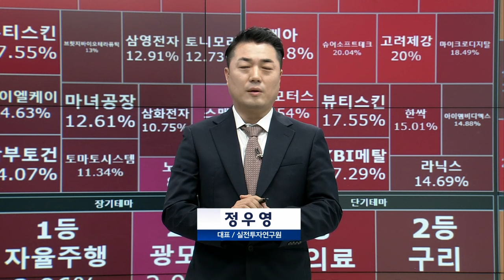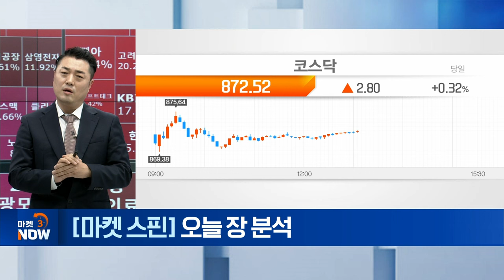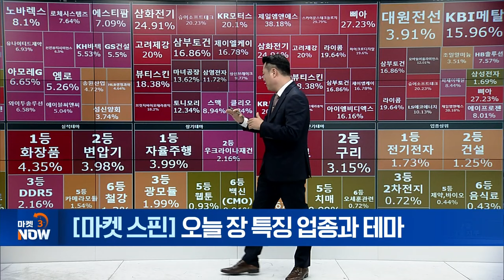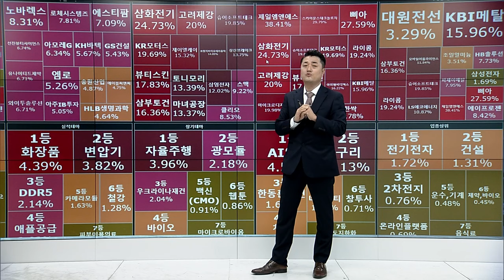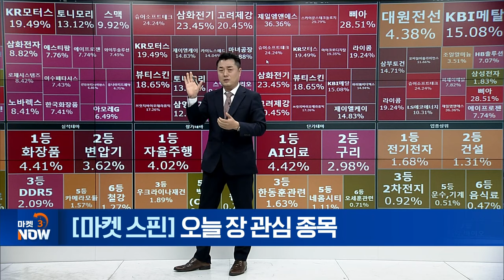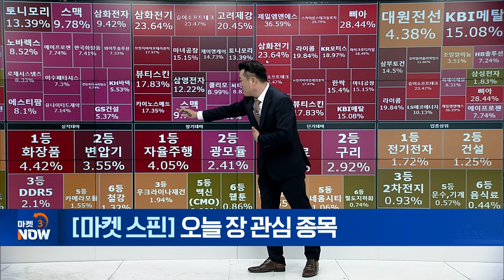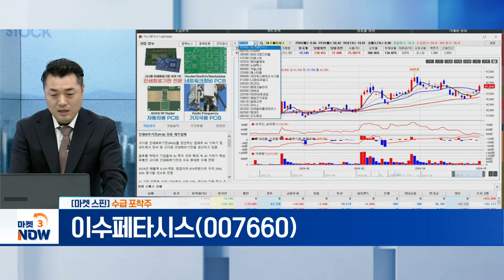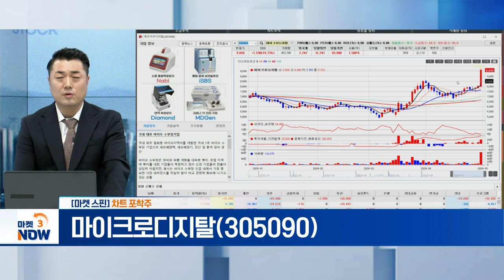이수페타시스(007660), 티에스이(131290), 마이크로디지탈(305090) [마켓 스핀] | Market Now (20240430)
▶ 수급 포착주
- 영업이익 기대감 속 3거래일 연속 상승
- 글로벌 PCB 중 최대 가동률 유지 중

▶ 차트 포착주
티에스이(131290)
- 반도체 검사 장비 기업
- 패키지 테스트 부품 수요 증가 속 수혜 기대

마이크로디지탈(305090)
- 국내 대표 바이오 소부장 기업